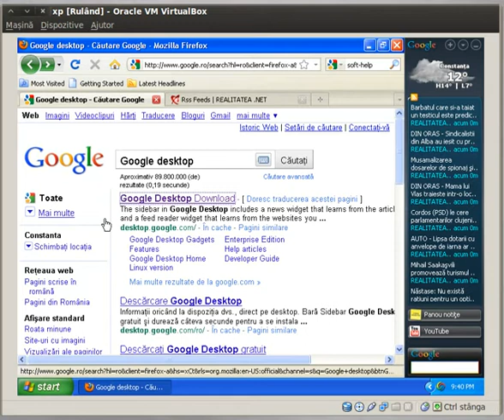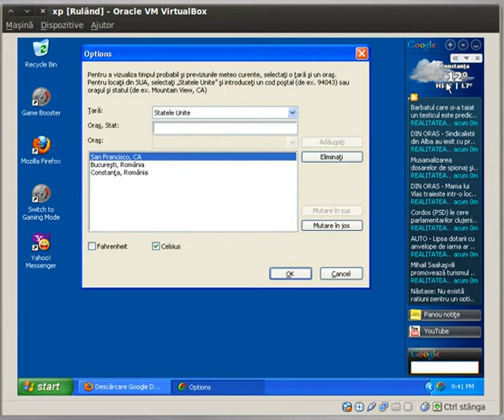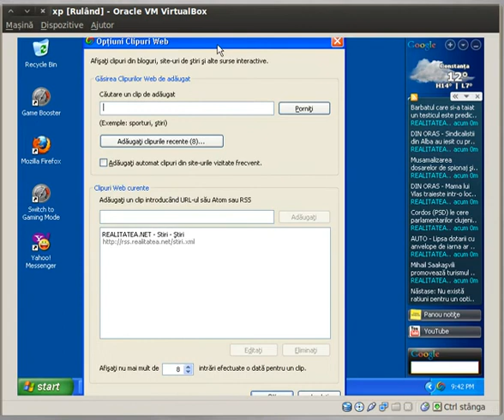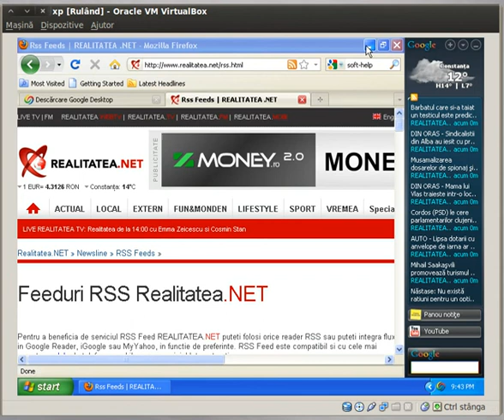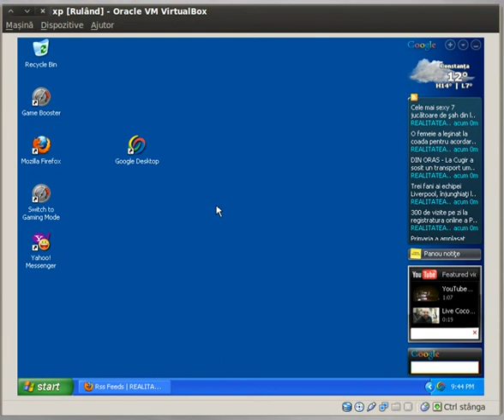DESCARCARE SI INSTALARE GOOGLE DESKTOP